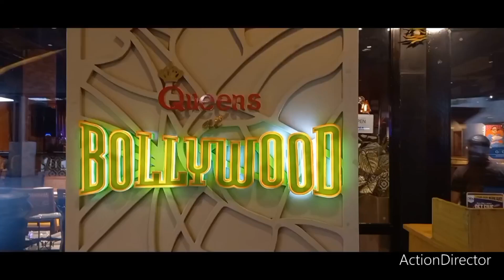welcome to healthy living at Queens at Bollywood